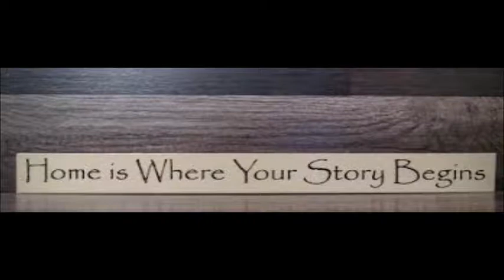Video Announcements - Sunday, September 22, 2019